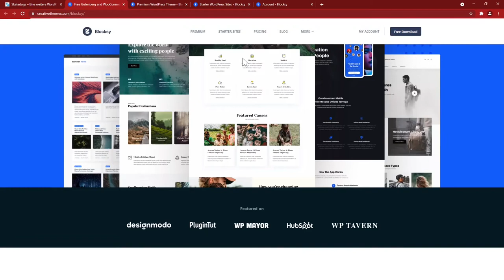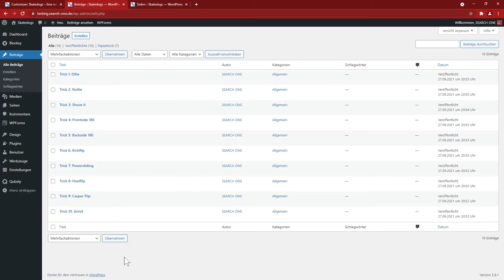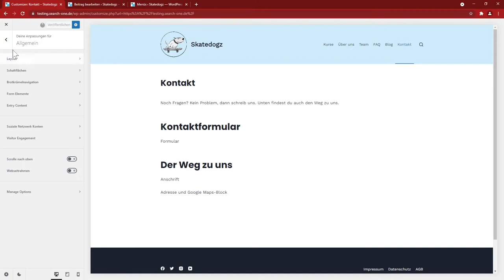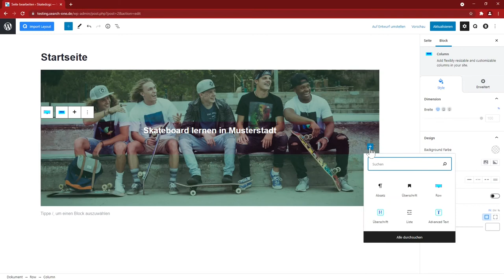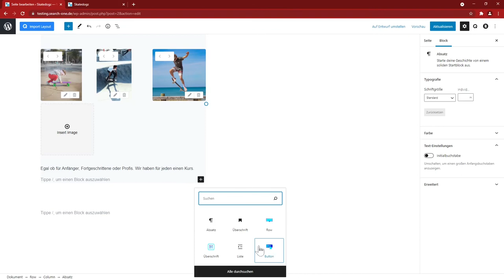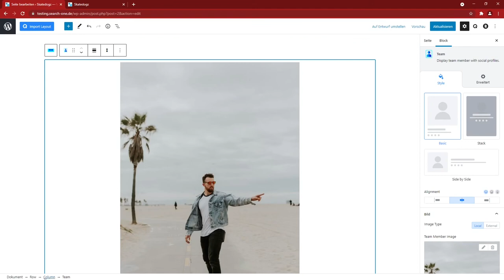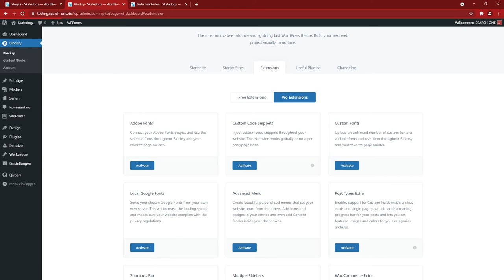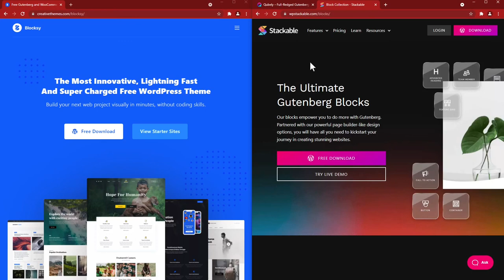Blocksy Pro und Qubely Pro: Gutenberg Block Builder Review und Test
In diesem Review und Megatutorial tritt das Theme Blocksy Pro gemeinsam mit dem Blockeditor Qubely Pro an. Wird es eine Chance gegen den aktuellen Favoriten Kadence Pro + Kadence Block Pro haben?

00:00 Einführung
00:40 Was bietet Blocksy?
02:08 Kauf und Installation
03:59 Block Editor
09:33 Permalinks einstellen
09:54 Header und Footer mit dem Customizer
22:48 Allgemeine Einstellungen
26:51 Kategorien und Blogbeiträge konfigurieren
28:24 Einzelne Blogbeiträge einstellen
31:23 Startseite erstellen
38:55 Post-Grid Element
43:15 Zweispaltiger Text mit Hintergrundelement
47:37 Galerie-Element
52:02  Newsletter-Anmeldeformular erstellen
58:51 Team-Element
1:04:11 Zweispaltiges Element mit Kontaktformular
1:07:10 Testimonial Carousel
1:09:15 Google Maps Integration
1:10:58 Inhaltsverzeichnis
1:12:49 Zusatzfeatures
1:13:36 Content Blocks
1:15:23 Problemlösung mit Code Snippets
1:17:56 Einbindung von Content Blocks
1:20:31 Accordion-Element
1:21:52 Fazit

Wenn Dir das Tutorial gefallen hat, wäre es sehr nett von Dir, wenn Du Blocksy und Qubely über unsere Partnerlinks kaufst, dann bekommen wir eine kleine Provision, ohne dass sich der Preis für Dich ändert. VIELEN DANK!

Am besten direkt danach unser fast 1,5 Stunden langes Megatutorial ansehen, in dem von der Installation, der Umsetzung von Skatedogz-Website, Supportanfragen und Spezialtricks alles besprochen wird, was der angehende Blocksy-Nutzer wissen muss.